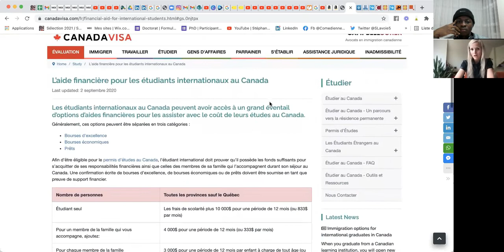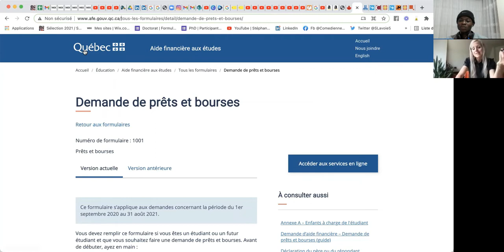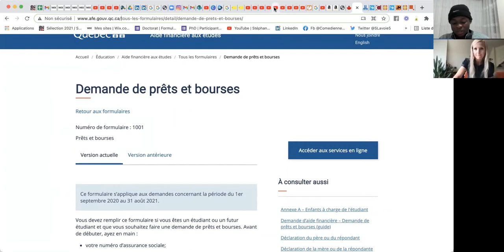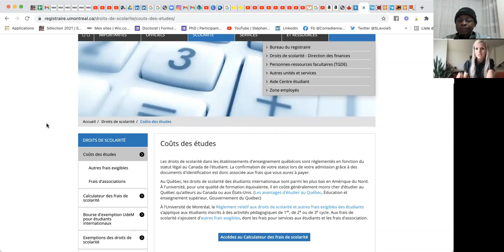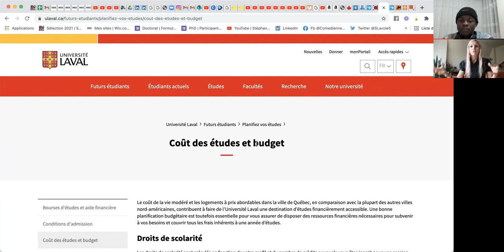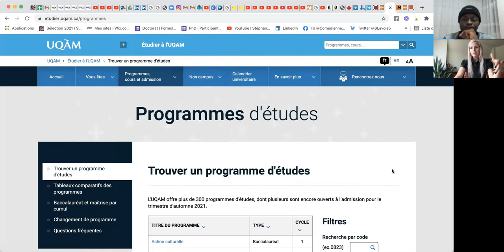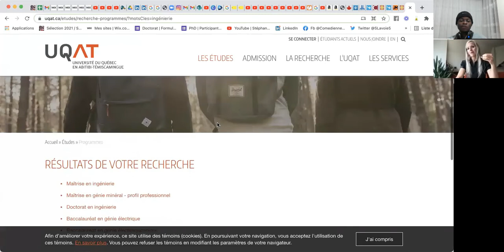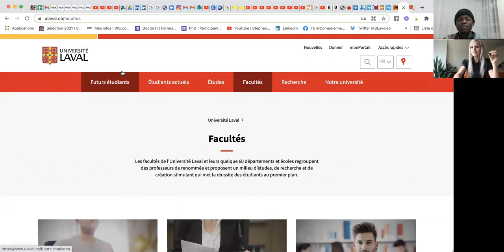Comment sont les UNIVERSITES au CANADA et ses BOURSES D'ETUDES?.( par STEPHANIE LAVOIE)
Hey les ami(e)s, salut , alors dans cette vidéo j'ai eu un grand privilège d'avoir une très belle et gentil dame de nom Stéphanie Lavoie qui va nous faire part du Canada, son système d'education et ses possibilités de bourse d'étude. Comment sont les UNIVERSITES au CANADA et ses BOURSES D'ETUDES?.( par STEPHANIE LAVOIE)
Surtout restez jusqu'à la fin de la vidéo pour ne rien manquer des ses conseils.

Les liens vers les différents sites.

 ….. Bourse d'etude Internationale …..
….. Etude en Turquie….

_____________________ Mes services____________________

                           Admission Universitaire en Turquie
                              Achats des produits en Turquie

_____________________ Mes contacts___________________

Remarque: cette vidéo est à titre informatif uniquement et ne vise pas à remplacer votre recherche personnelle et ne constitue pas un conseil professionnel ou expert.

NB: Cette video est une collaboration entre DONALD CHRISTAIN ET  STEPHANIE LAVOIE dans un cadre de développement personnel et de nos différentes entreprises du net.

Veuillez effectuer vos recherches personnelles pour trouver les écoles, le pays ou le processus qui vous conviennent le mieux.